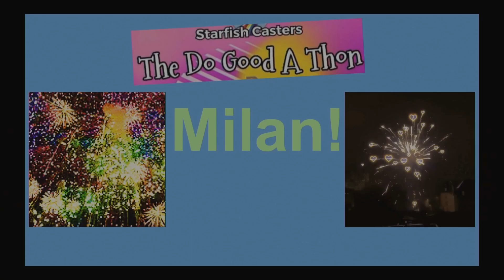Youth Spotlight from the July Monthly Focus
The winner of the Do-Good-A-Thon is recognized as this month's Youth Spotlight!

The Monthly Focus Youth Spotlight shines a light on a young person or youth organization doing something great in our community.

The spotlight features groups and young individuals who are making a positive impact, building valuable skills, helping others, staying healthy, connecting with great role models, and having fun.

Every month features someone who’s not only doing cool stuff now but is also setting themselves—or others—up for a brighter future.

We want to hear about their passions, their hard work, and the difference they’re making
This segment is all about inspiring other young people to get involved, find their own path, and dream big.